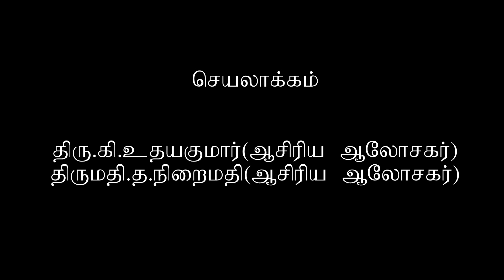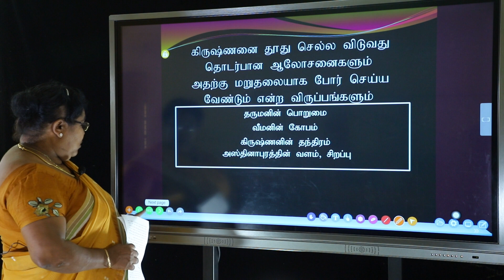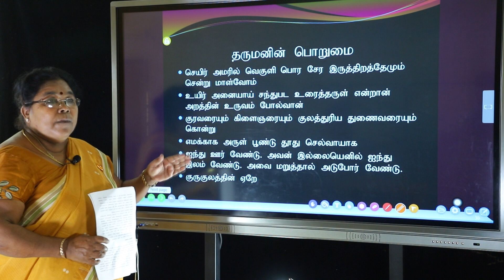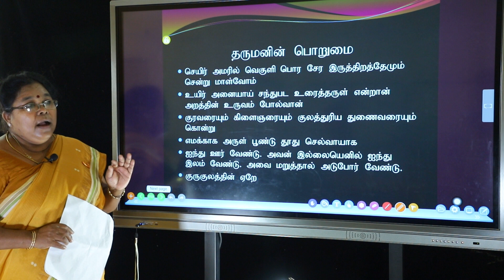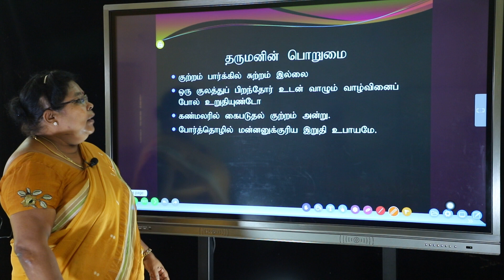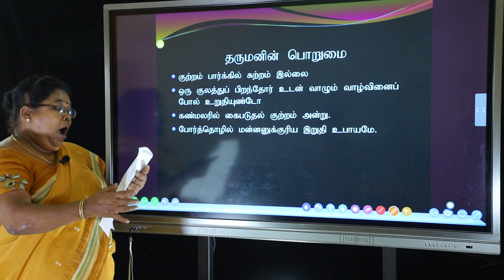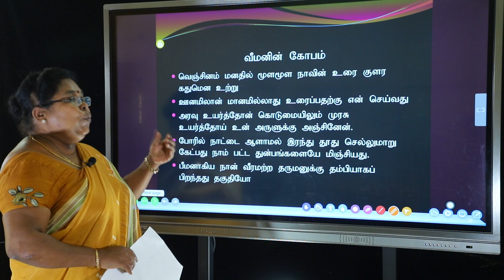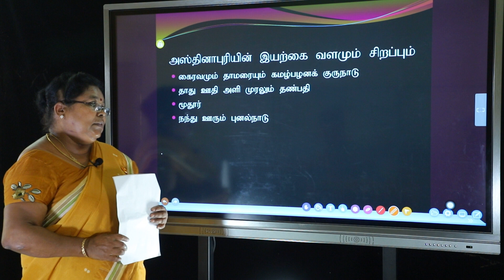vavuniya south#tamil#தமிழ்செம்மணச்செல்வி#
தமிழ்